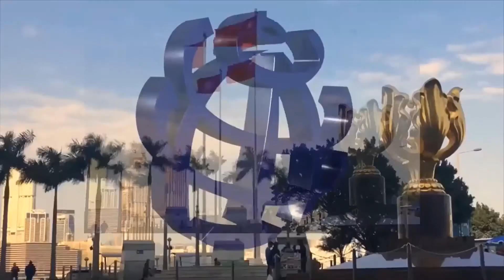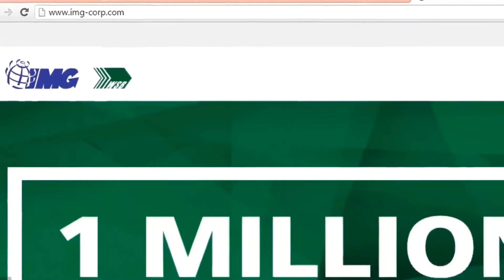FREE FINANCIAL LITERACY CLASS FOR EVERY JUAN & JUANA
IMG is a financial institution that educates people how to save and invest, it's a pioneering global company that serves as an avenue towards the ease of financial security. It also caters the financial needs of every individual and families who wish to access financial independence. Be a member of IMG and enjoy 35 BENEFITS...